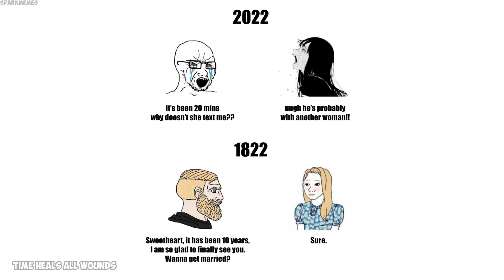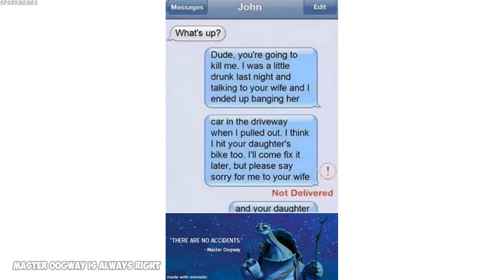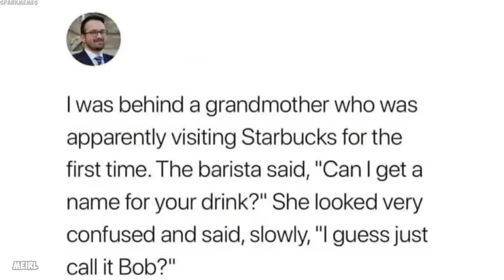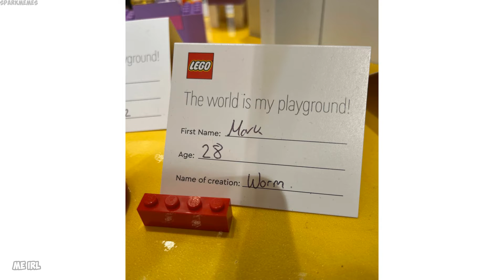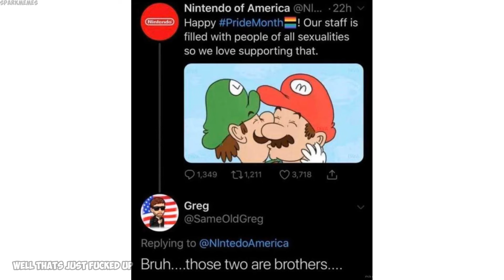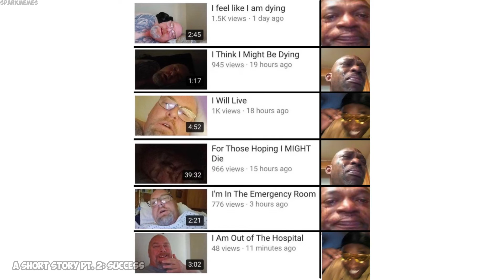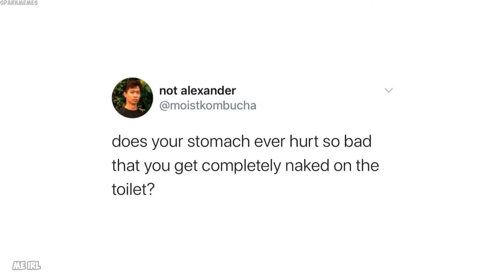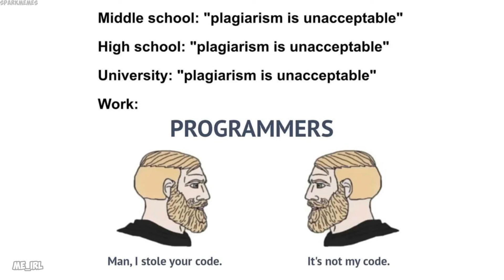Epicly dank memes v879